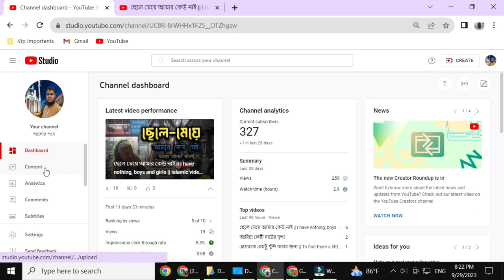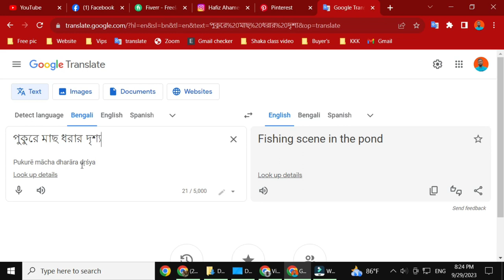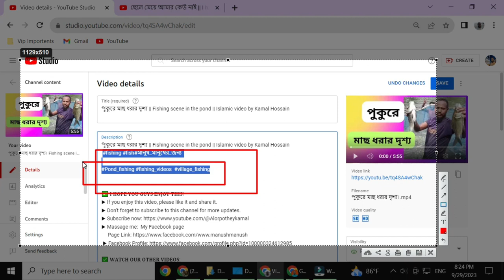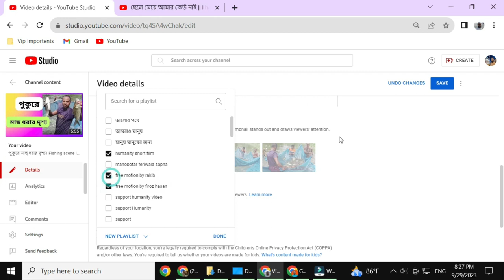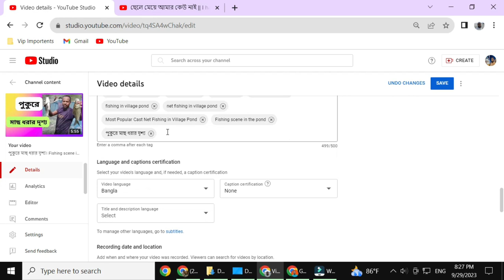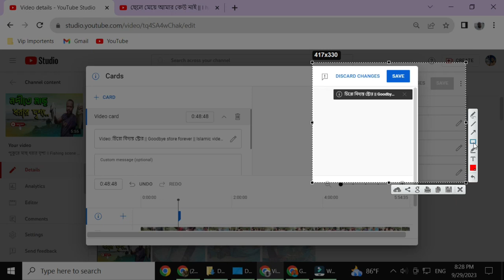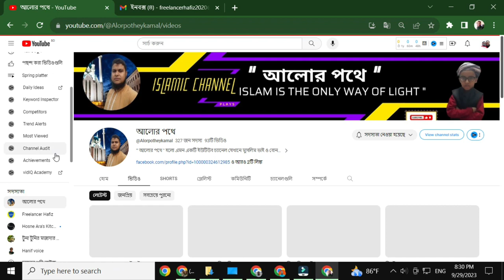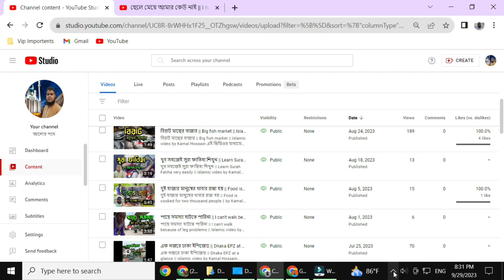শিখে রাখুন হ্যাশট্যাগ কোথায় ব্যবহার করবেন || Learn where to use hashtags by freelancer hafiz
আসসালামু আলাইকুম,,,
আজকের ভিডিওতে আমি দেখাবো কিভাবে আপনারা কোন কোন জায়গায় হ্যাশট্যাগ ব্যবহার করলে সঠিক কাজ করে ফলাফল পাবেন এবং সেভাবে ব্যবহার করবেন।
 ভিডিওটি শুরু থেকে শেষ পর্যন্ত দেখবেন তাহলে আপনারাও বিষয়টি সুস্পষ্ট ভাবে ধারণা পাবেন।
✔ Voice : Md. Hafizur Rahman
✔ Script : Screen recording video
✔Video Edit : Freelancer Hafiz
✔ Audio Mixing :  Freelancer Hafiz
✔Script Edit :  Freelancer Hafiz
✔ Thumbnail Edit :Freelancer Hafiz